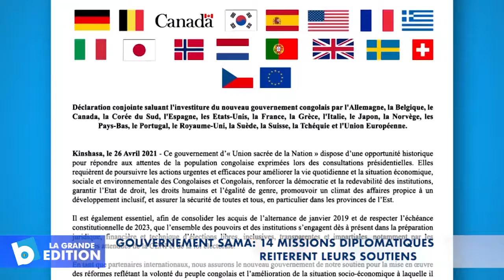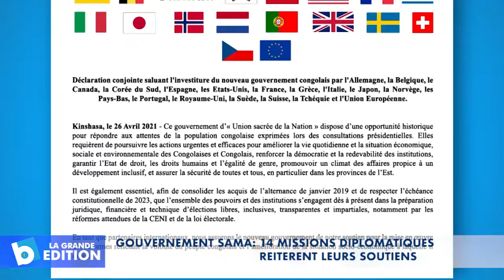Gouvernement Sama: 14 missions diplomatiques réitèrent leur soutien